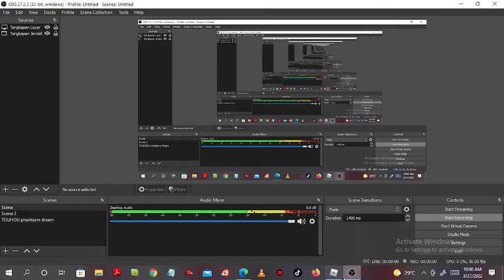i ran of idea